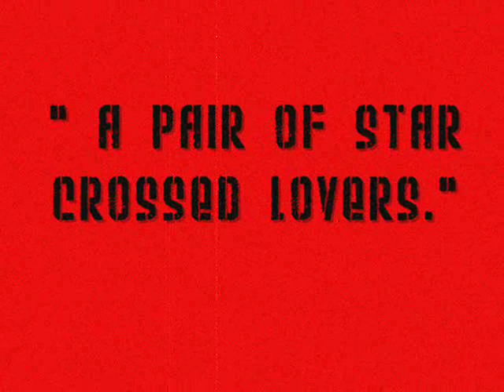James Dean and Pier Angeli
i had to do this one!! they were so perfect together! :D